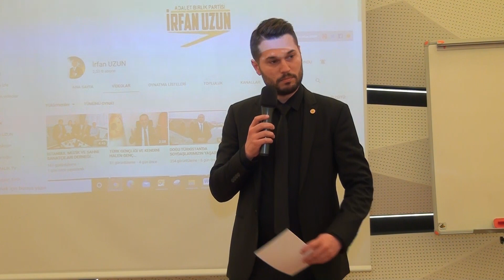TANJU AKBAŞ ADALET BİRLİK PARTİSİ YEREL YÖNETİMLER BAŞKANI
Bu videoyu ne kadar çok yayabilirsek bizlere çok yardımcı olmuş olacaksınız. Desteğinizi bekliyorum.

UMUT, DEĞİŞİM, DEĞİŞİM İÇİN HAZIRIZ, BİZ HAZIRIZ, İHTİYACIMIZ OLAN DEĞİŞİM,
EVET YAPABİLİRİZ